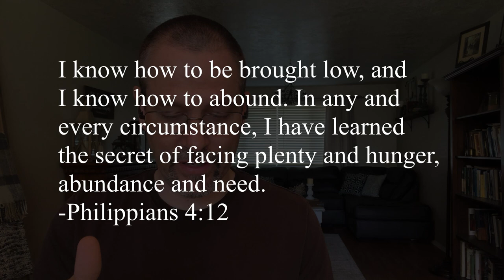I Can Do ALL Things Through Christ? Really? | Philippians 4:13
Philippians 4:13 says, "I can do all things through Christ who gives me strength." What does that really mean? Can I do anything I set my mind to if I just trust Christ enough? Context is key. ▶️Resources to help you grow in your faith